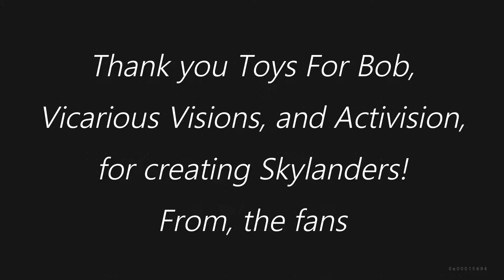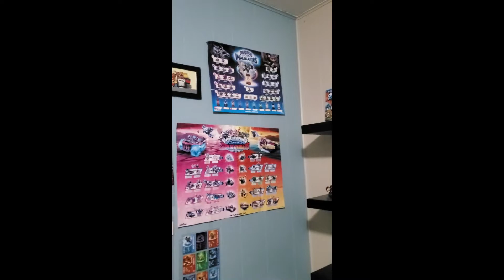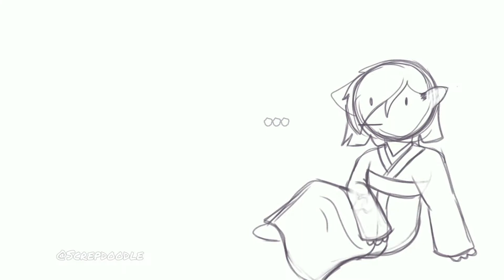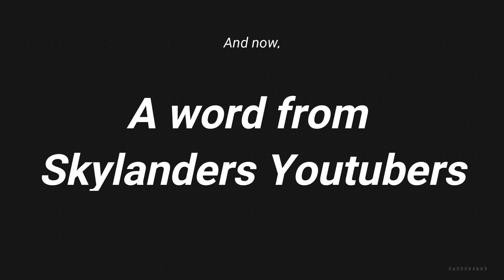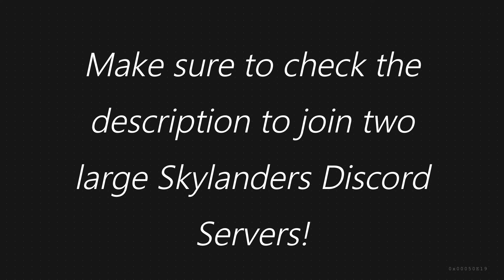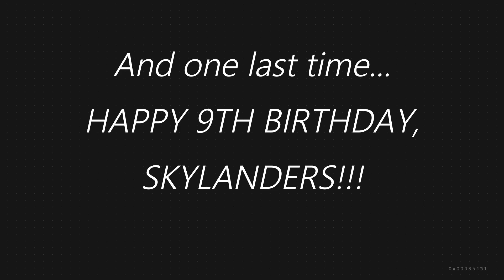Skylanders 9th Anniversay Celebration; Thank You Activision!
And of course ALL the other dozens of fans who participated!

Music used (In order of appearance throughout video):
Skylanders Main Theme - Original Score by Hans Zimmer and Lorne Balfe
Skylanders Spyro’s Adventure: Stonetown
Skylanders Spyro’s Adventure: Crawling Crypt
Skylanders Trap Team: Sunscraper Towers
Skylanders Superchargers: Matt’s Miraculous Marvels
Skylanders Swap Force: Hidden Adventures
Skylanders Giants: Cutthroat Carnival
Skylanders Trap Team: Chef Zeppelin
Skylanders Swap Force: Rescue The Chieftess
Skylanders Superchargers: The Last Resort
Skylanders Trap Team: Lair of the Golden Queen
Skylanders Trap Team: Skylanders Academy
Skylanders Spyro’s Adventure: Lava Lakes Railway
Skylanders Spyro’s Adventure: Exploring The Ruins
Skylanders Giants: Wilikin Village
Skylanders Giants: Glacier Gully
Skylanders Superchargers: Fraser’s Treehouse
Skylanders Swap Force: Farewell Baron
Skylanders Giants: Secret Vault of Secrets
Skylanders Giants: Arena Batte
Skylanders Spyro’s Adventure: Shattered Island
Skylanders Superchargers: Cloud Kingdom
Skylanders Spyro’s Adventure: Crystal Eye Castle
Skylanders Swap Force: Iron Jaw Gulch
Skylanders Trap Team: Chef Zeppelin - Flying Sequence
Skylanders Spyro’s Adventure: Perilous Pastures
Skylanders Swap Force: Frozen Galleries
Skylanders Superchargers: The Superchargers
Skylanders Swap Force: The Swap Force
Skylanders Trap Team: Soda Springs
Skylanders Trap Team: Chompy Mountain
Skylanders Swap Force: Fires of Fantasm Forest
Skylanders Spyro’s Adventure: Lair of Kaos
Skylanders Giants: Aerial Attack
Skylanders Swap Force: Braving Mount Cloudbreak
Skylanders Giants: Junkyard Isles
Skylanders Spyro’s Adventure: Leviathan Lagoon
Skylanders Superchargers: Waterdrop Way
Skylanders Giants: Rumbletown
Skylanders Trap Team: Know-It-All Island
Skylanders Spyro’s Adventure: Darklight Crypt
Skylanders Giants: Giants
Skylanders Trap Team: Main Theme
Skylanders Spyro’s Adventure: Empire of Ice
Skylanders Superchargers: Rift Into Overdrive